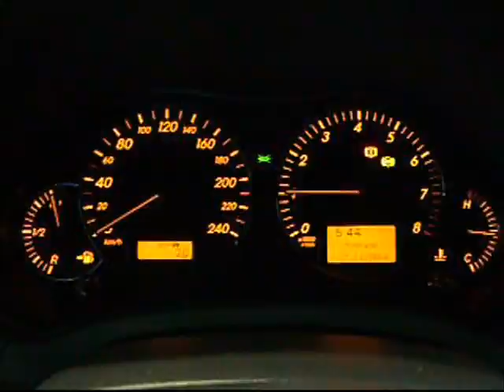PruebautoS Test al Toyota Avensis 2.0 147 CV Clip 2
PruebautoS Test al Toyota Avensis 2.0 147 CV Clip 2 - imàgenes vehículo estàtico